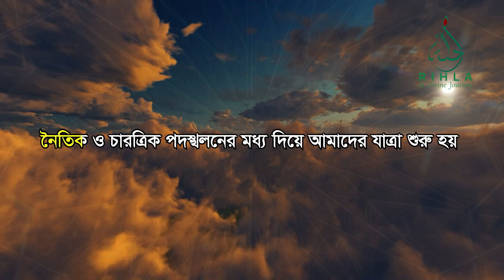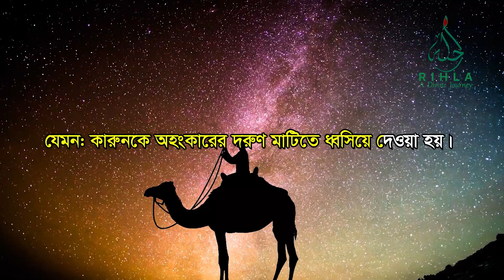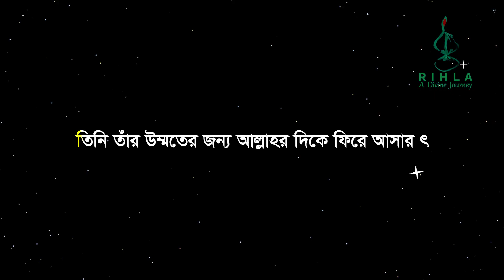কত শত পাপ করি কিন্তু পাপের শাস্তি দুনিয়াতে কেন পাই না? ‍@RIHLABANGLA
আমরা কত শত পাপ করি, কিন্তু কেন দুনিয়াতে কেন তার শাস্তি পাই না? ‍@RIHLABANGLA

স্ত্রী ও নারীদের সঙ্গে হযরত মুহাম্মদ (স.) এর আচর | রাসুলের (স.) আচরণ, পর্ব ‍-০২ | @RIHLABANGLA

রাসুলের (স.) আচরণ, পর্ব-০২